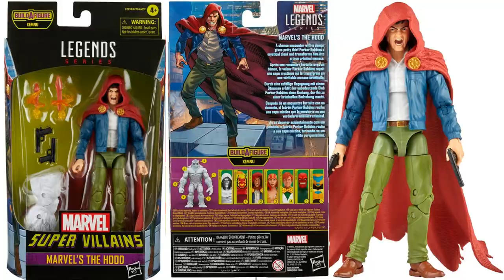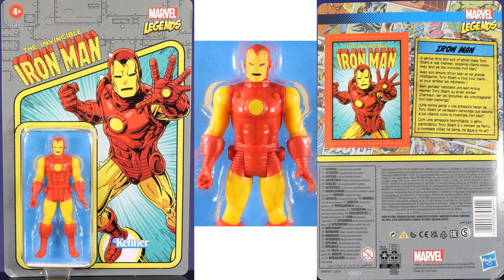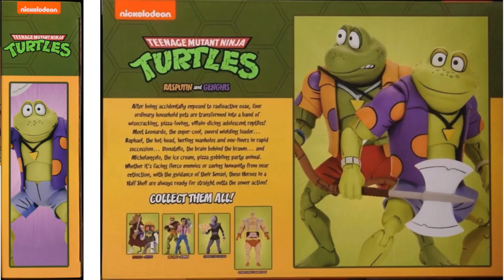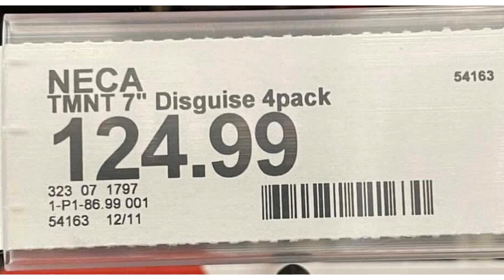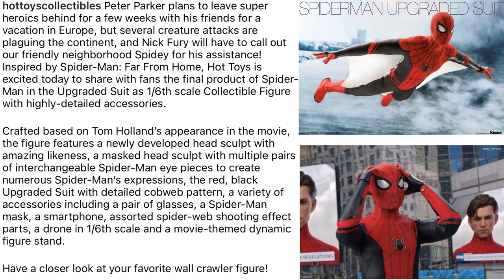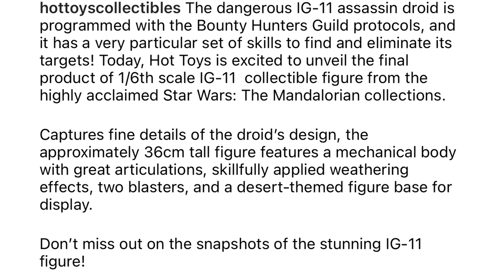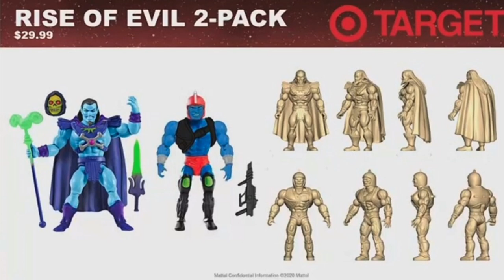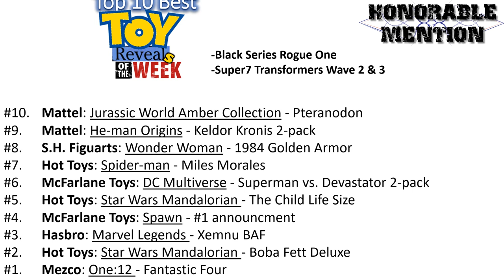Top 10 Best Toy Reveals of the Week 2/22/2021 Action Figure Reveal Mezco Hot Toys Marvel Legends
Top 10 Best Toy Reveals of the Week 2/22/2021 Action Figure Reveal Mezco Hot Toys Marvel Legends NECA